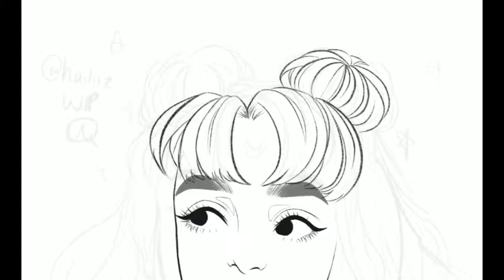Casual Sailor Moon Timelapse | Procreate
Happy to share the timelapse of this casual Sailor Moon piece! Thank you so much for the support so far you guys. You are amazing and motivate me to keep kicking my own butt and draw more and more!

SOCIAL STUFF

STORES

EDITOR

This video edited by oceansthirty3!